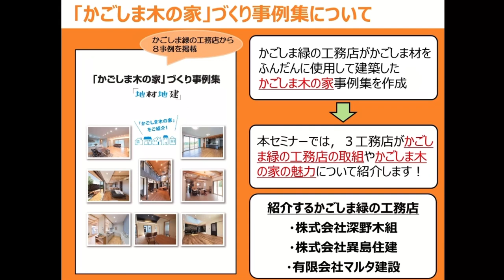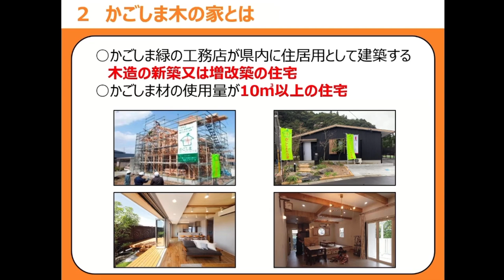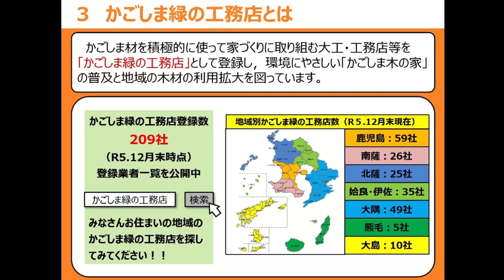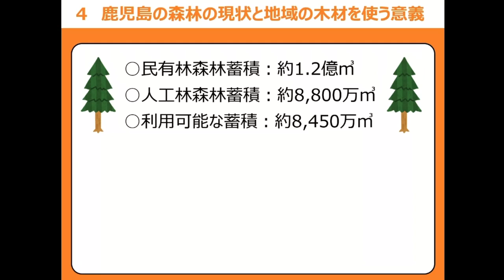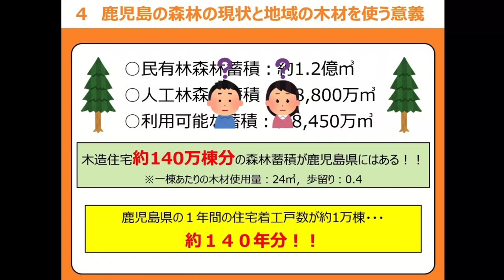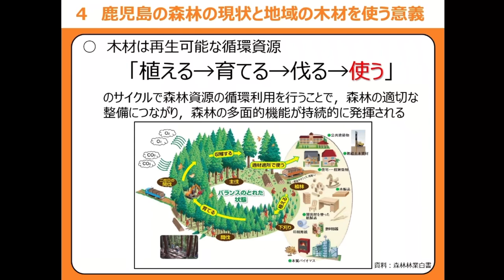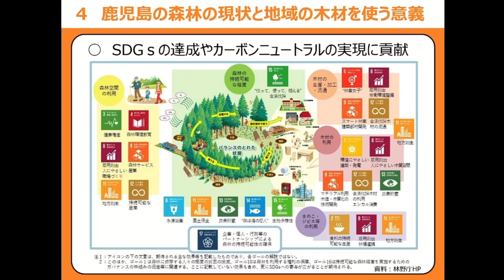「「かごしま木の家」づくりの取組」 環境林務部かごしま材振興課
地域の木材（かごしま材）を積極的に使って家づくりを行う「かごしま緑の工務店」の取組，そして「かごしま緑の工務店」が建てる「かごしま木の家」の魅力を紹介するセミナーです。